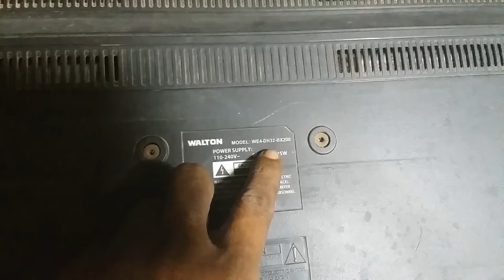how to walton led tv we4-dh32-bx200led tv power problem easily solution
how to led tv walton  we4-dh32-bx200led tv power problem easily solution
how to led tv repair#how to led tv dispaly repair# how to led tv card repair # how to led tv no pawer problem repair how to led tv no warking problem repair how to led tv we4-dh32-bx200led tv power problem
description
Hello friends, how are you all, I hope you are all well, I am Sabuj Mahmud with my sincere love and congratulations / I have been repairing electronics products for 19 years so for you
 seewandttctradning1,Launched Youtube Channel,It is a Technology based YouTube Channel which includes Repair and Manufacture of CRT TV, Smart LED/LCD TV, Sound System, Amplifier, IPS
So here you will find lots of details and clear idea about new gadgets, electronics circuits, repairing.
Content Creator & Channel Admin: Sabuj Mahmood // Sabuj Electronics Engineering Works & Technical Training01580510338 Center